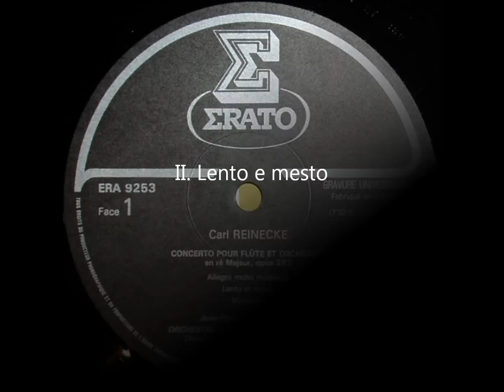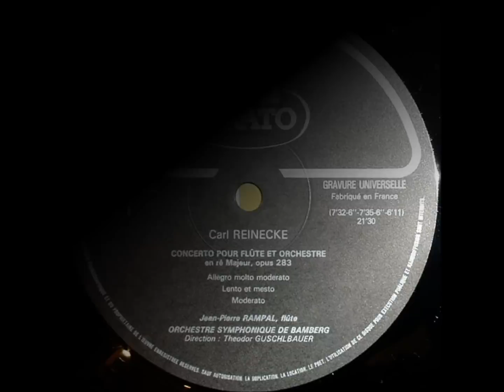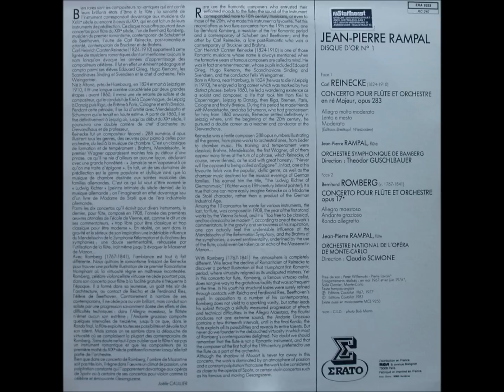Jean-Pierre Rampal: Carl Reinecke - Flute Concerto in D major op. 283 (1967)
JEAN-PIERRE RAMPAL
Disque d' Or no. 1
(ERATO ERA 9253 Vinyl LP)

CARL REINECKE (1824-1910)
Flute Concerto in D major, op. 283

I. Allegro molto moderato (at 0:10)
II. Lento e mesto (at 7:47)
III. Moderato (at 15:27)

JEAN-PIERRE RAMPAL, flute

MONTE-CARLO NATIONAL OPERA ORCHESTRA
conducted by CLAUDIO SCIMONE

LP released 1983